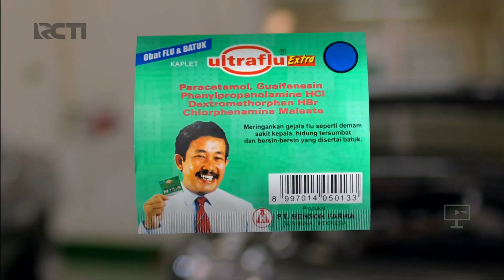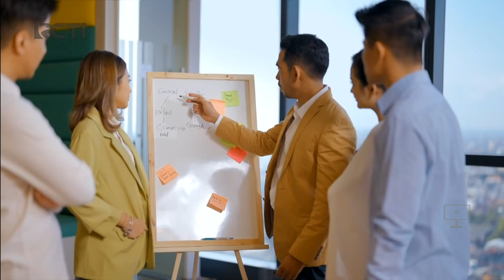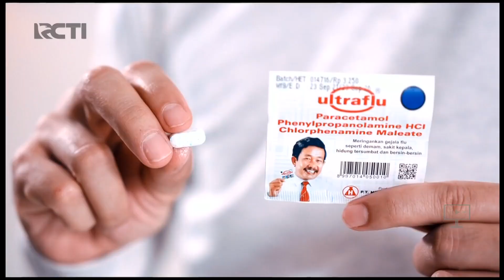RCTI HD - Jeda Iklan pengganti Adzan Maghrib (18 Mei 2024, 17:47 WIB)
Mux GTV Tuban 27 UHF